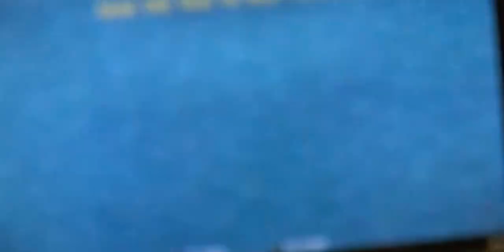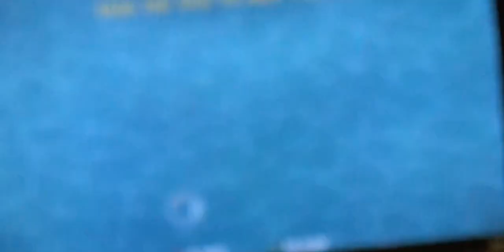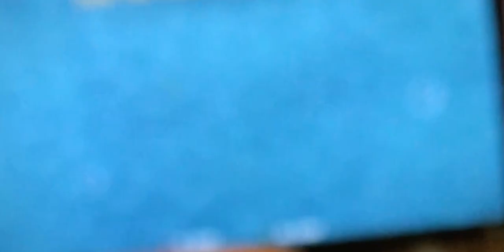kelp forest-spogebob battle of the bikini bottom-part 9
Getting ready for a dangerous task